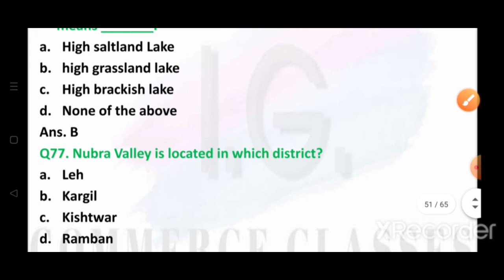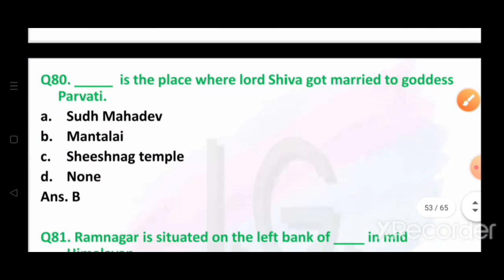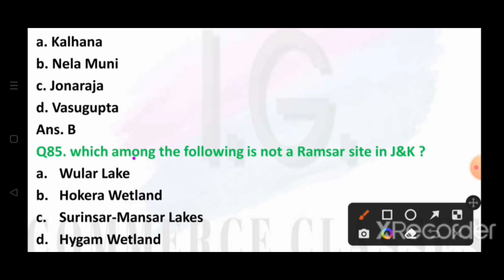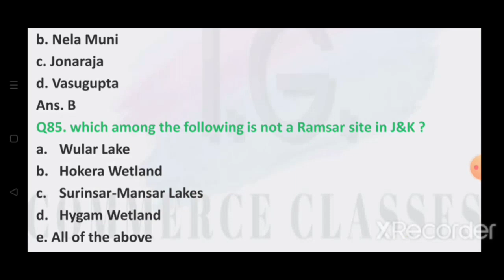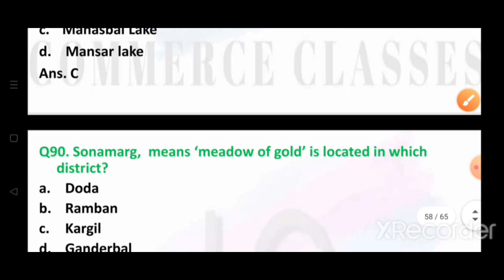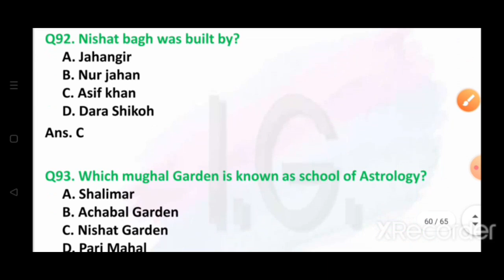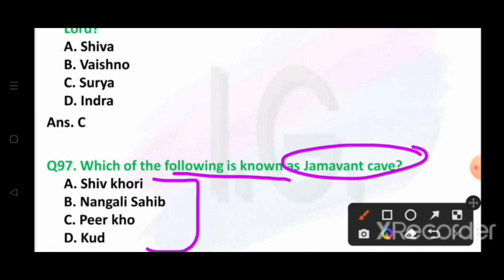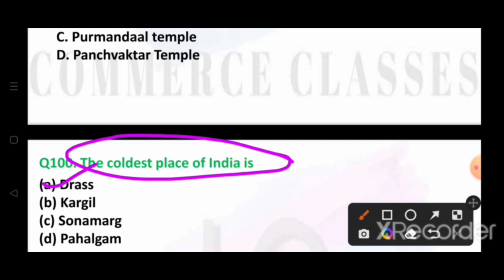#04 MCQ - Important Tourist Destination of J&K | JKSSB | VLW | FAA | JKPSI - Previous Asked Question